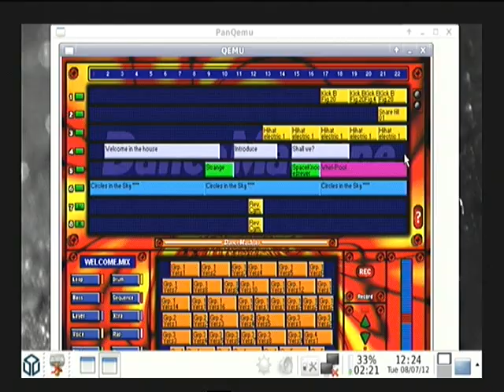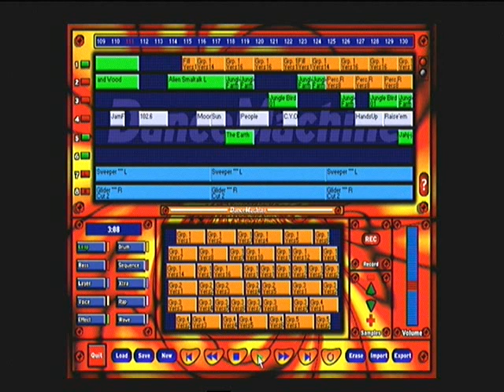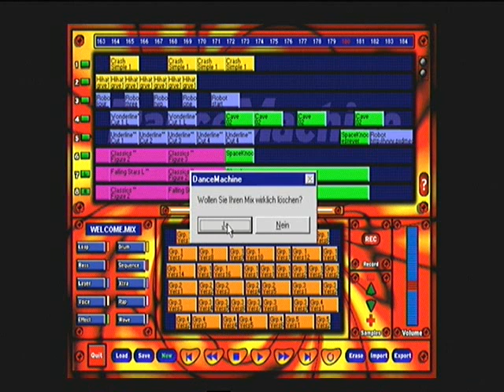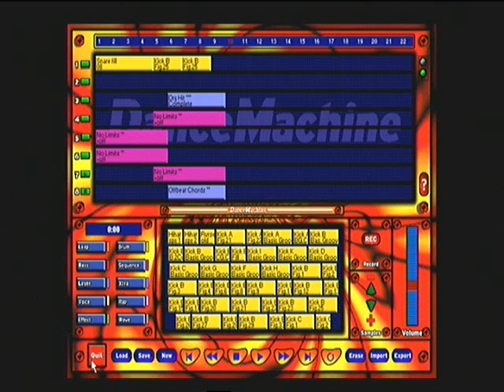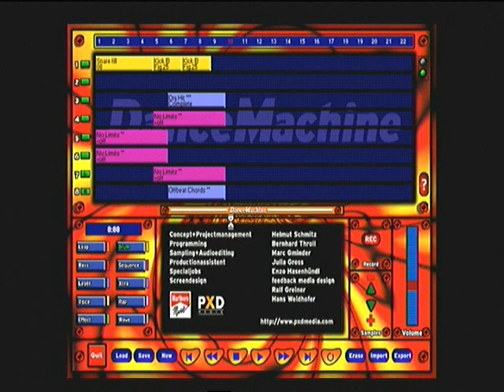Dance Machine on Qemu with Windows98SE + Touchscreen + better Quality on Pandora Handheld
With 840 MHZ Clocked.
Dance Machine is a old Windows3.11 Software that i tried on Win98SE because i wanted Touchscreen and it worked good.